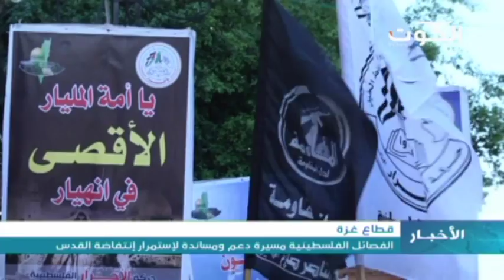غزة: مسيرات حاشد للفصائل دعما لانتفاضة القدس